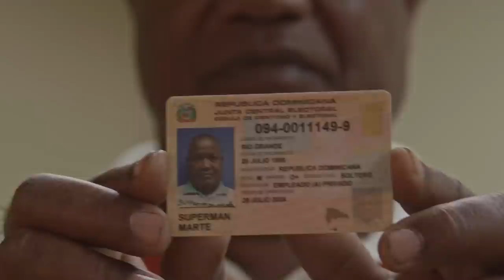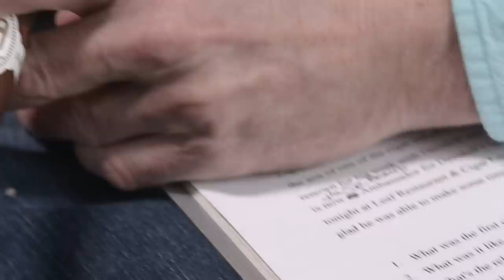Master Blenders Video Podcast: Klaas Kelner, Brand Ambassador, Davidoff Cigars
Hosted by Gary Korb

His father is one of the cigar industry's legendary master blenders. Avo Uvezian was his adopted uncle. He knows every facet of the cigar business inside and out. He's fluent in several languages, plus, he's a really nice guy. He's Klaas Pieter Kelner, Brand Ambassador for Davidoff Cigars, and he talks with us about growing up at the heart of the business, the appreciation of a fine cigar, and more, in this interview with Cigar Advisor Executive Editor, Gary Korb -  all of which took place over Davidoff 2018 Chef's Edition cigars. Watch, comment and share!